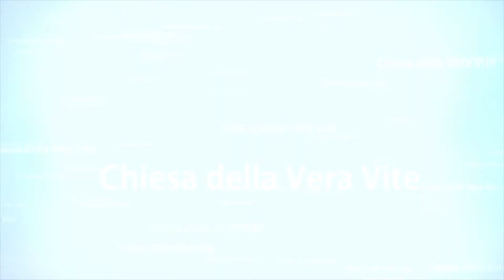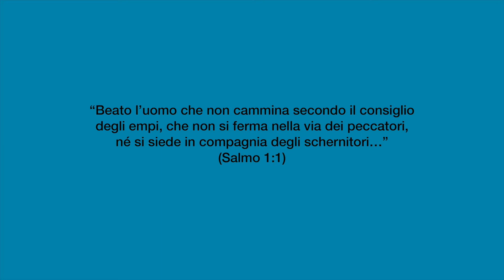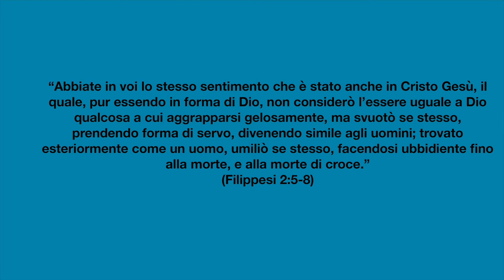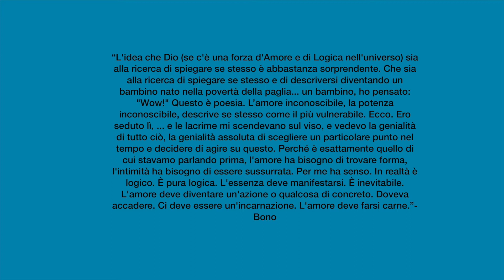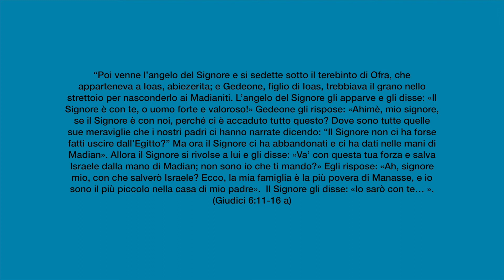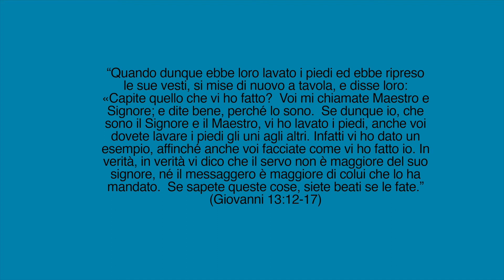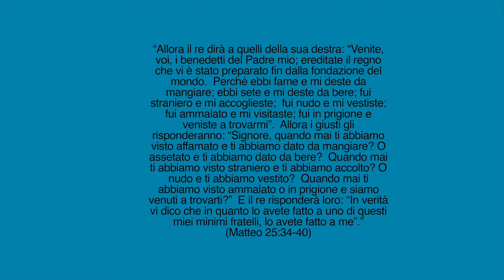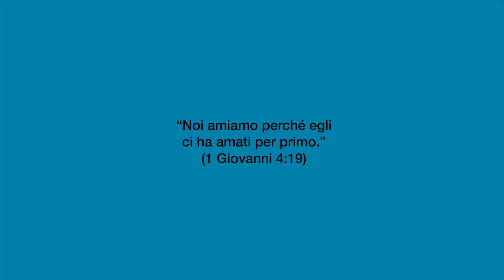Guardando Gesù: la sua postura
Che "postura" hai come credente? In quale posizione ti metti per accogliere, servire ed amare il prossimo, così come ha fatto Gesù?
Brani utilizzati:

“Beato l’uomo che non cammina secondo il consiglio degli empi, che non si ferma nella via dei peccatori, né si siede in compagnia degli schernitori, (Salmo 1:1)

“In questo è l’amore: che camminiamo secondo i suoi comandamenti.” (2 Giovanni 1:6)

“Chi vince lo farò sedere presso di me sul mio trono...” (Apocalisse 3:21)

“Abbiate in voi lo stesso sentimento che è stato anche in Cristo Gesù, 6 il quale, pur essendo in forma di Dio, non considerò l’essere uguale a Dio qualcosa a cui aggrapparsi gelosamente, ma svuotò se stesso, prendendo forma di servo, divenendo simile agli uomini; trovato esteriormente come un uomo, umiliò se stesso, facendosi ubbidiente fino alla morte, e alla morte di croce.” (Filippesi 2:5-8)

“Poi venne l’angelo del Signore e si sedette sotto il terebinto di Ofra, che apparteneva a Ioas, abiezerita; e Gedeone, figlio di Ioas, trebbiava il grano nello strettoio per nasconderlo ai Madianiti. L’angelo del Signore gli apparve e gli disse: «Il Signore è con te, o uomo forte e valoroso!» Gedeone gli rispose: «Ahimè, mio signore, se il Signore è con noi, perché ci è accaduto tutto questo? Dove sono tutte quelle sue meraviglie che i nostri padri ci hanno narrate dicendo: “Il Signore non ci ha forse fatti uscire dall’Egitto?” Ma ora il Signore ci ha abbandonati e ci ha dati nelle mani di Madian». Allora il Signore si rivolse a lui e gli disse: «Va’ con questa tua forza e salva Israele dalla mano di Madian; non sono io che ti mando?» Egli rispose: «Ah, signore mio, con che salverò Israele? Ecco, la mia famiglia è la più povera di Manasse, e io sono il più piccolo nella casa di mio padre».  Il Signore gli disse: «Io sarò con te… ». (Giudici 6:11-16 a)

“Quando dunque ebbe loro lavato i piedi ed ebbe ripreso le sue vesti, si mise di nuovo a tavola, e disse loro: «Capite quello che vi ho fatto?  Voi mi chiamate Maestro e Signore; e dite bene, perché lo sono.  Se dunque io, che sono il Signore e il Maestro, vi ho lavato i piedi, anche voi dovete lavare i piedi gli uni agli altri. Infatti vi ho dato un esempio, affinché anche voi facciate come vi ho fatto io. In verità, in verità vi dico che il servo non è maggiore del suo signore, né il messaggero è maggiore di colui che lo ha mandato.  Se sapete queste cose, siete beati se le fate.”  (Giovanni 13:12-17)

“Se sapete queste cose, siete beati se le fate.” (Giovanni 13:17)

“Allora il re dirà a quelli della sua destra: “Venite, voi, i benedetti del Padre mio; ereditate il regno che vi è stato preparato fin dalla fondazione del mondo.  Perché ebbi fame e mi deste da mangiare; ebbi sete e mi deste da bere; fui straniero e mi accoglieste;  fui nudo e mi vestiste; fui ammalato e mi visitaste; fui in prigione e veniste a trovarmi”.  Allora i giusti gli risponderanno: “Signore, quando mai ti abbiamo visto affamato e ti abbiamo dato da mangiare? O assetato e ti abbiamo dato da bere?  Quando mai ti abbiamo visto straniero e ti abbiamo accolto? O nudo e ti abbiamo vestito?  Quando mai ti abbiamo visto ammalato o in prigione e siamo venuti a trovarti?”  E il re risponderà loro: “In verità vi dico che in quanto lo avete fatto a uno di questi miei minimi fratelli, lo avete fatto a me”.” (Matteo 25:34-40)

“Ho proclamato la tua giustizia nella grande assemblea; ecco, io non tengo chiuse le mie labbra; o Signore, tu lo sai. Non ho tenuto nascosta la tua giustizia nel mio cuore; ho raccontato la tua fedeltà e la tua salvezza; non ho celato la tua benevolenza né la tua verità alla grande assemblea.” (Salmo 40:9-10)

“Noi amiamo perché egli ci ha amati per primo. (1 Giovanni 4:19)